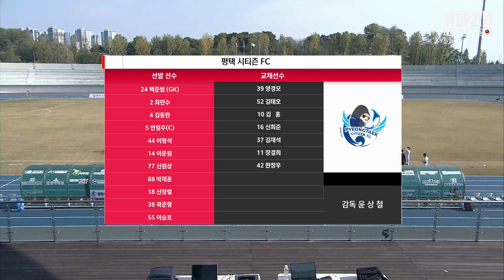H/Lㅣ[K3 League] 평택시티즌FC vs 김해시청축구단- 29R- 2021.11.06